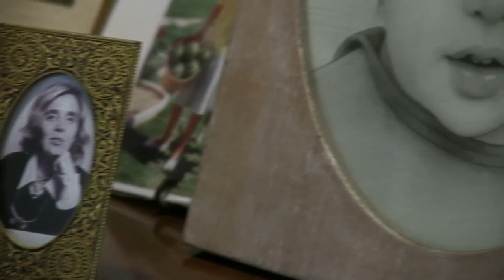UMSNH HONORIS CAUSA A ELENA PONIATOWSKA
Para conmemorar los 98 años de la Universidad Michoacana y con rumbo hacia su Centenario, la Casa de Hidalgo otorga 4 Doctores Honoris Causa a destacados personajes de la vida política, cultural y social de México. Tal es el caso de la escritora ELENA PONIATOWSKA